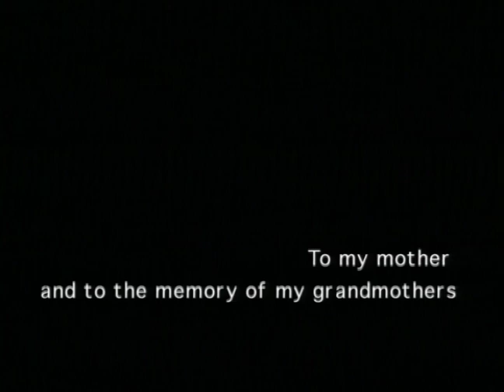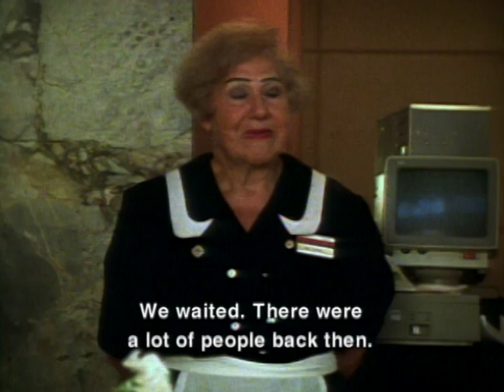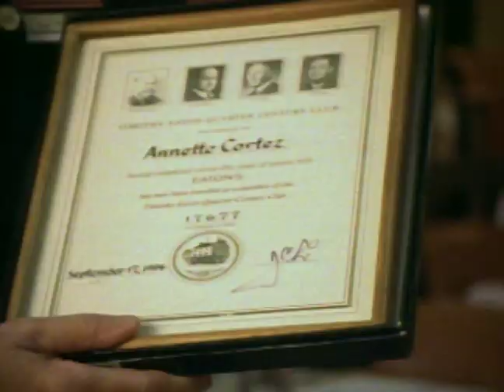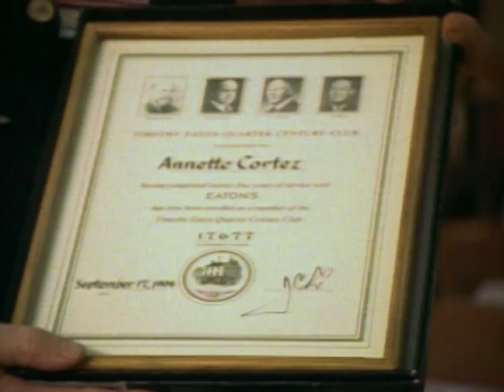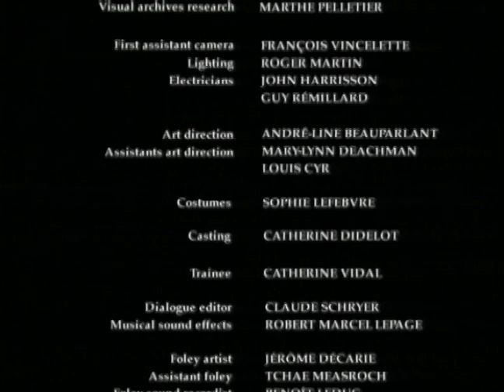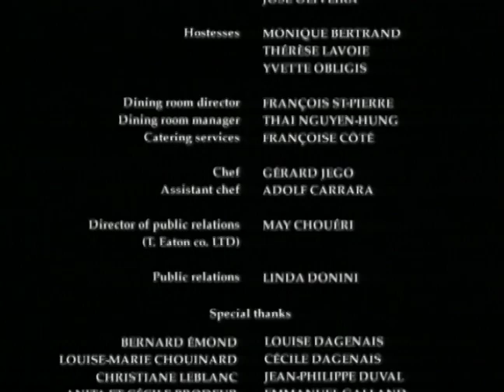Ladies of the 9th Floor (1998) | Full Documentary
Watch Ladies of the 9th Floor (1998) Full Movie on TheGrapevine

This documentary looks back over more than 60 years of the 9th-floor restaurant in Eaton's downtown Montreal store.

Directed by: Catherine Martin
Stars: Catherine Martin, Arnie Gelbart